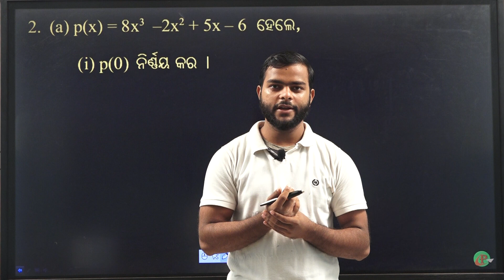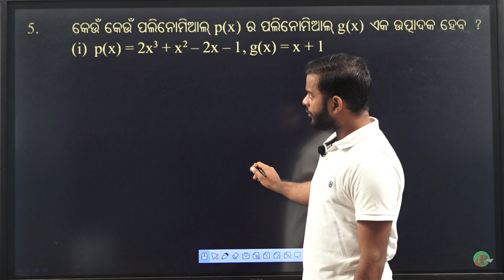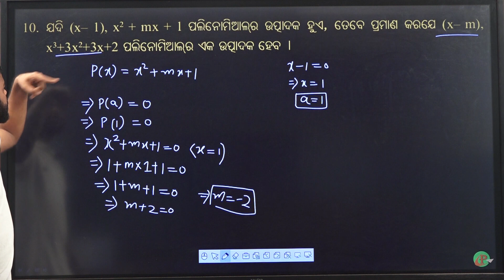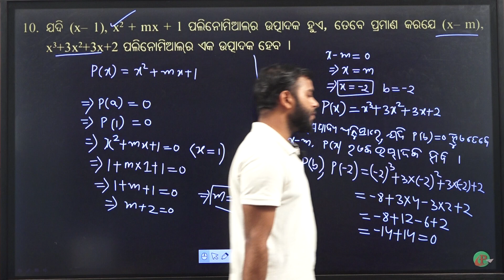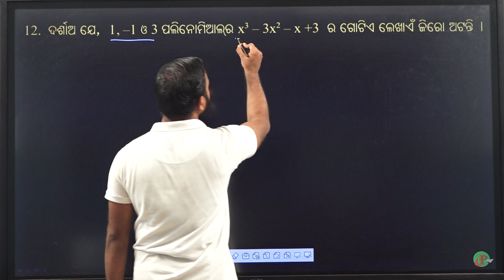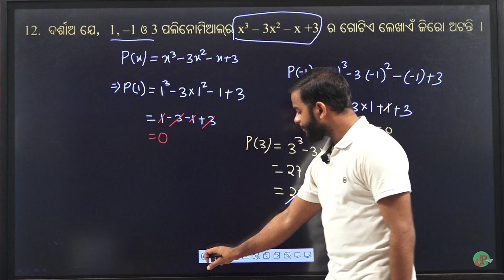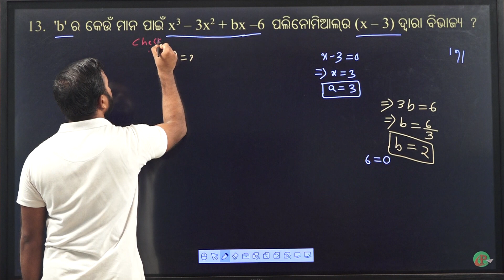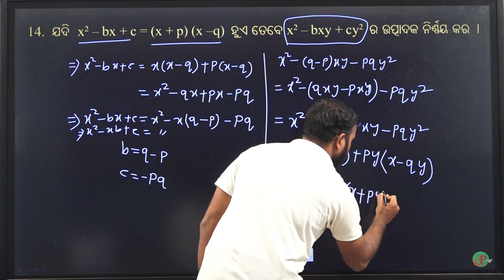ନବମ ଶ୍ରେଣୀ ଗଣିତ: EXERCISE-3(B) LECTURE-02